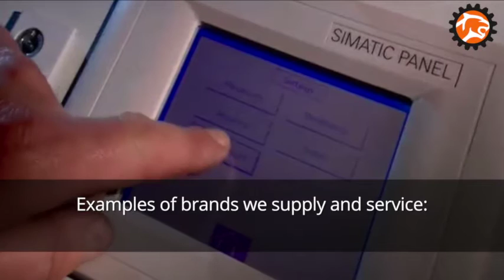Dupatech Printing Machinery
Dupatech is a worldwide supplier of new and remanufactured machinery for plastic packaging and printing.